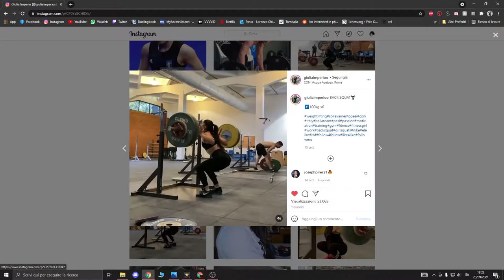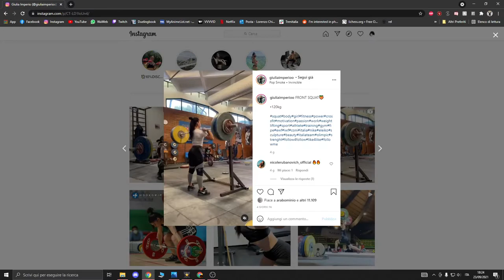Train Every Day 40 - Be aggressive towards the bar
Controlled aggression is a skill I had but never applied to lifting, I realized it yesterday watching the european under 23 female olympic weightlifting european championships.

Giulia Imperio won the U23, set a new european record for the clean and jerk.
Have fun lifters and keep training!

These are people you should follow! Check out episode 20 for small notes on everyone, especially for MPMD/Steve/Leo&Longevity.